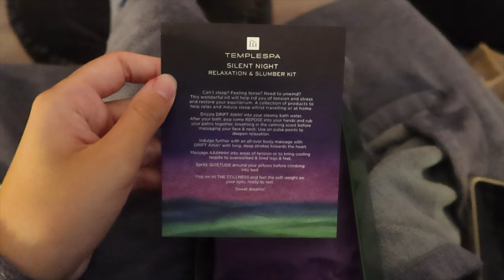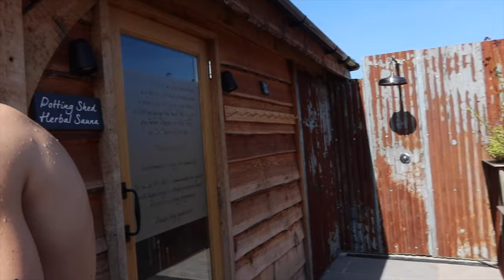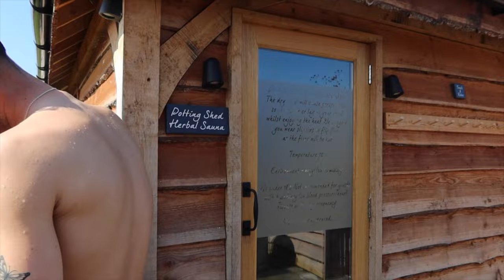SPEND THE WEEKEND WITH ME AND MY BOYFRIEND! | Spa Vlog! | Sophie Clough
Love Sophie x